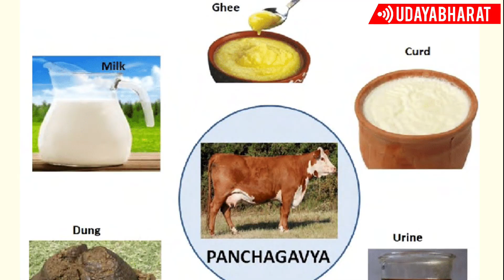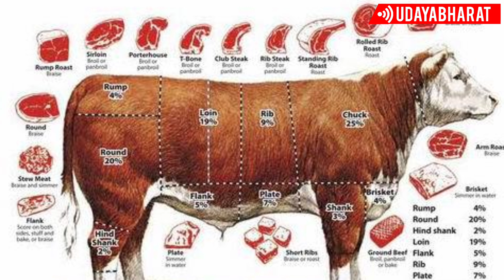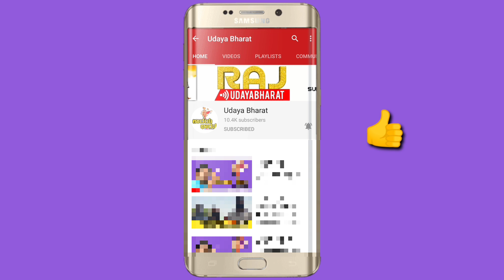ಸರ್ವರೋಗಗಳಿಗೂ ಉಪಯುಕ್ತ ಗೋವು ಗೋವಿನ ಬಗ್ಗೆ ನಿಮಗೆಸ್ಟುಗೋತ್ತು GooMutra for my Health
ಸರ್ವರೋಗಗಳಿಗೂ ಉಪಯುಕ್ತ ಗೋವು  ಗೋವಿನ ಬಗ್ಗೆ ನಿಮಗೆಸ್ಟುಗೋತ್ತು
ಗೋಮುತ್ರ
Uses of GooMutra